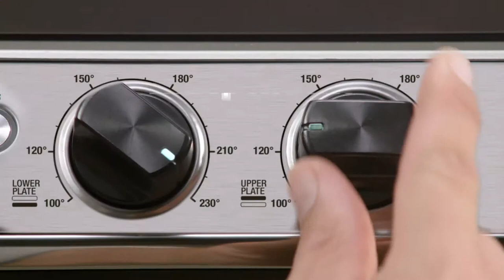The BBQ & Press™ Grill | Precise, quick and versatile grill with BBQ mode | Sage Appliances UK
Outdoor grilling has now found a new home on your benchtop.

The BBQ & Press™ Grill has been designed to deliver not only perfectly pressed paninis and sandwiches, but also delicious burgers, seared steaks and golden pancakes and waffles (attachment sold separately). With the reversible and ceramic griddle as well as the open BBQ mode, the possibilities are endless with this versatile and space-saving grill.

Our BBQ & Press™ Grill features:
- Pre-programmed one-touch Panini, Burger and Sear functionalities create ideal cooking environment and perfect results for your favourite foods.
- A 1500 cm² grilling surface, making grilling steaks, burgers or seafood a cinch and cooks eggs and pancakes to perfection
- Independent plate temperature control to cook a great variety of foods that require different temperatures separately
- Reversible ceramic grill and griddle plates for dual-sided convenience
- Compatibility with premium quick release non-stick coating ceramic waffle plates (sold separately)
- Easy to clean with a PFOA free and non-stick plates ensure an easy cleaning by hand or put them in the dishwasher